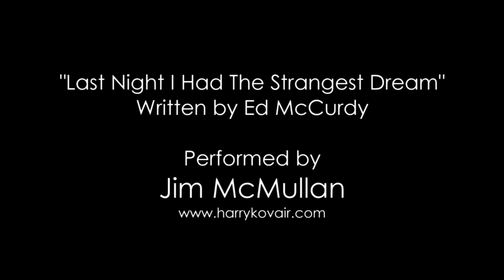"Last Night I Had The Strangest Dream" By Ed McCurdy Performed by Jim McMullan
Jim McMullan sings "Last Night I had the strangest dream" Written By Ed McCurdy. My New Years Wish is that the killing stops, the bombs are banned, buried and banished from the Earth. What we need right NOW is LOVE sweet LOVE. I want to share this beautiful song by Ed McCurdy with all Peace loving people all over this beautiful planet. The Big Dream is to End War. Peace, Peace, Peace.